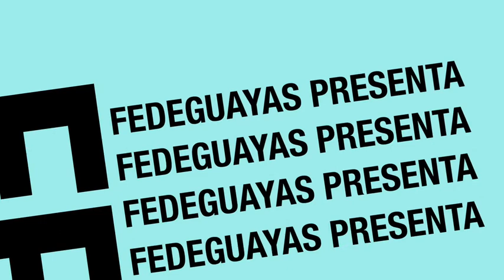3ra Jornada...Resumen de Los Juegos Nacionales de Menores